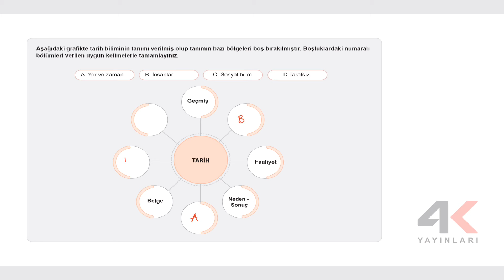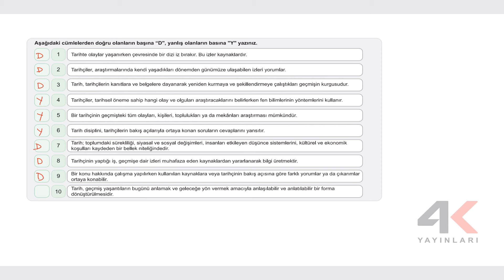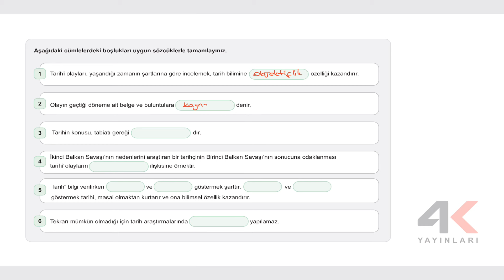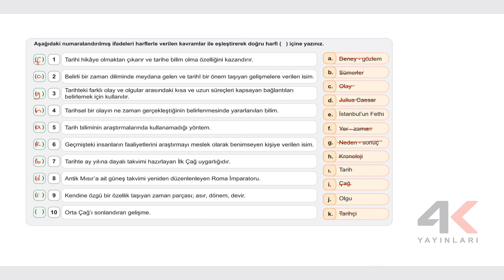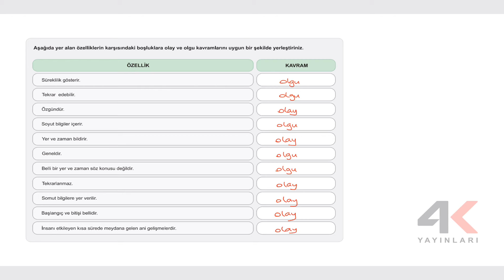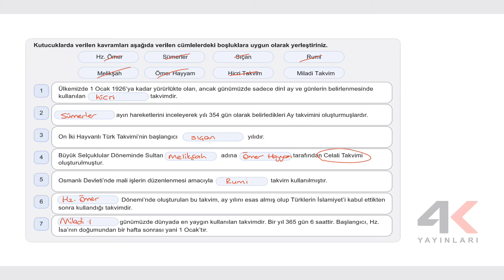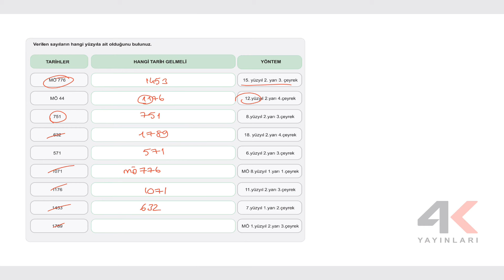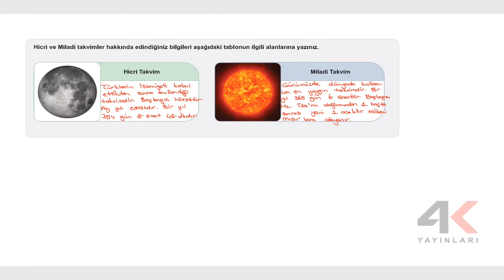9. Sınıf Tarih ESB Ünite 01 Tarihin Doğası Etkinlik Çözümleri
9. Sınıf Tarih ESB Ünite 01 Tarihin Doğası Etkinlik Çözümleri

🎞 Soru Listesi
▶ 00:00:00 Bölüm
▶ 00:00:00 Etkinlik 1
▶ 00:00:30 Etkinlik 2
▶ 00:03:18 Etkinlik 3
▶ 00:05:26 Etkinlik 4
▶ 00:06:28 Etkinlik 5
▶ 00:08:10 Etkinlik 6
▶ 00:09:48 Etkinlik 7
▶ 00:11:43 Etkinlik 8
▶ 00:12:56 Etkinlik 9
▶ 00:14:01 Etkinlik 10
▶ 00:15:55 Etkinlik 11
▶ 00:17:29 Etkinlik 12
▶ 00:19:10 Etkinlik 13
▶ 00:20:01 Etkinlik 14
▶ 00:20:51 Etkinlik 15